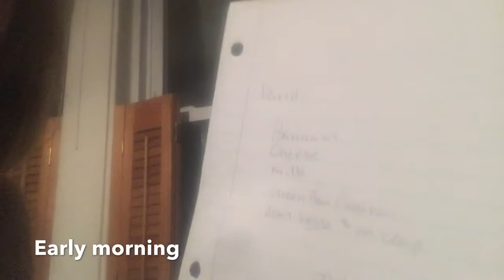Thanksgiving Eve 11.22.17